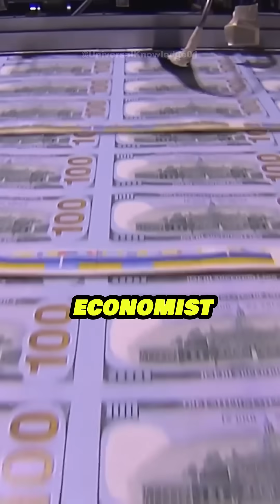The TRUE Source of OUR WEALTH !? 🤯 w/ Michio Kaku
Credits:
 Melody Sheep
 ScienceClic English
 Cosmoknowledge

 Michio Kaku Exposes Alien & Multiverse DISTURBING Connection | 145